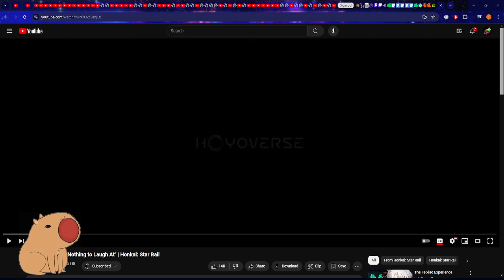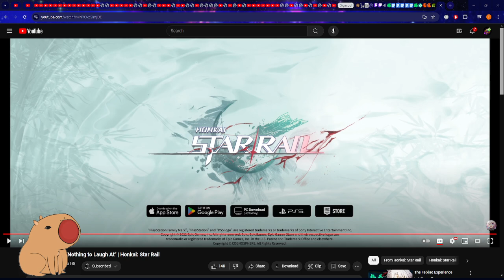Reacting to Feixiao Trailer LORE WISE STRONGER THAN JING YUAN???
Idk man to me shes beating the lightning lord. She has to literally beat her companion while Jing Yuan didn't have to lift a finger for his, SHE KNOWS THE VALUE OF HARD WORK WHILE JING YUAN IS POWERCREPT GARBAGE.